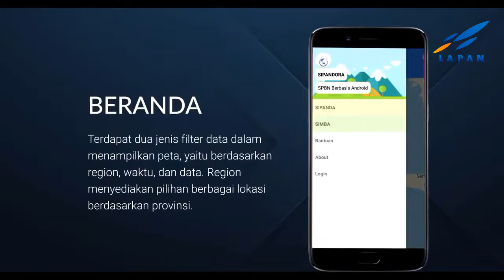Sipandora LAPAN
Sipandora merupakan singkatan dari Sistem Pemantauan Bumi Nasional Berbasis Android. Aplikasi sipandora menyajikan informasi mengenai SIPANDA dan SIMBA.

Sistem Pemantauan Sumber Daya Alam dan Lingkungan (SIPANDA) adalah layanan informasi mengenai sumberdaya alam dan lingkungan wilayah darat, pesisir dan laut berbasis data satelit penginderaan jauh.

Sistem Informasi untuk Mitigasi Bencana (SIMBA) adalah layanan informasi peringatan dini dan tanggap darurat bencana berbasis data penginderaan jauh.

Aplikasi ini dikembangkan oleh Lembaga Penerbangan dan Antariksa Nasional (LAPAN) untuk digunakan dan dimanfaatkan masyarakat luas.

Copyright.
LAPAN, 2018